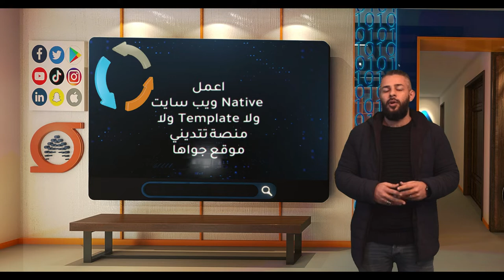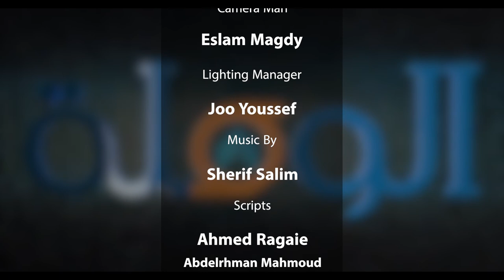ايه الفرق بينهم - الحلقة 14 برنامج الوصلة - انواع المواقع Native website or Template website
انواع المواقع الالكترونية
لان المواقع الالكترونية انتشرت كتير جدا، بدأت شركات صناعة الأنظمة بتوفير حلول سريعة لبناء المواقع الالكترونية، بتكلفة أقل، وبأشكال كتير علشان تناسب - كل الاحتياجات، وبسرعة عالية جدا في إعداد وبناء المواقع، لكن فيه اختلافات جوهرية بتميز المواقع اليدوية عن المواقع الجاهزة: